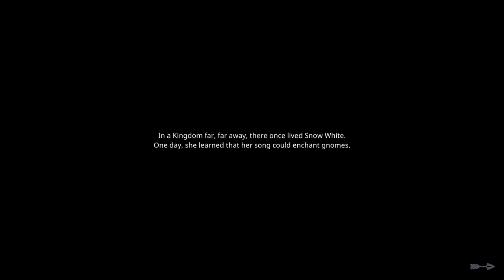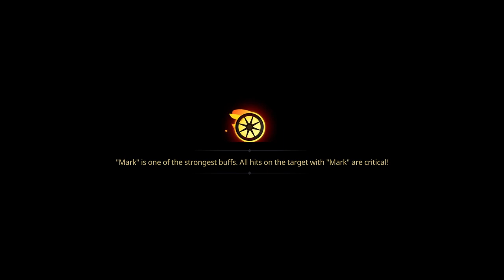Union of Gnomes - Steam Next Fest: June 2024 Demo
Onwards to revolution in this challenging deck-building roguelike. Free your gnome comrades, assemble your squad, mind wieners (supplies), slay the slavers, and take down the fiercest of them all – Snow White! FREEDOM TO GNOMES!

Developed by Hoolignomes
Published by HeroCraft